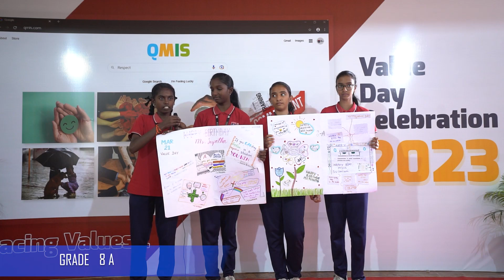Qmis'ans Embracing Values on Value Day Celebration!!!! | Grade 8A